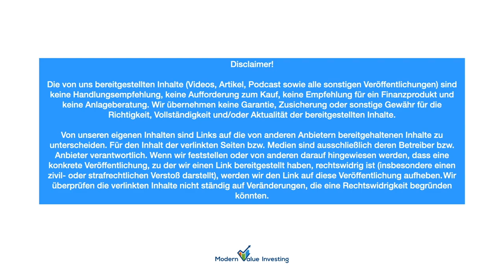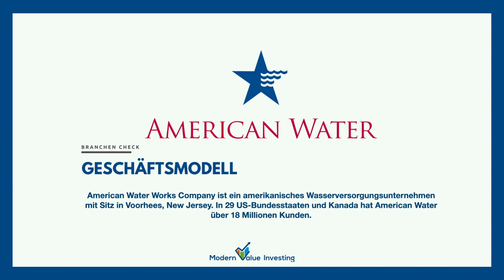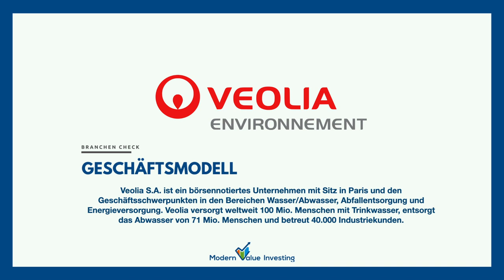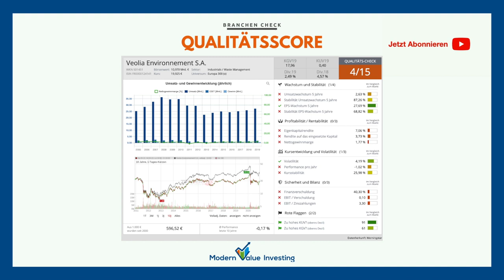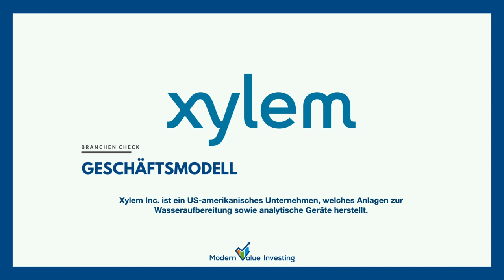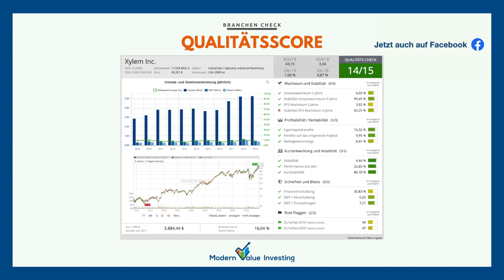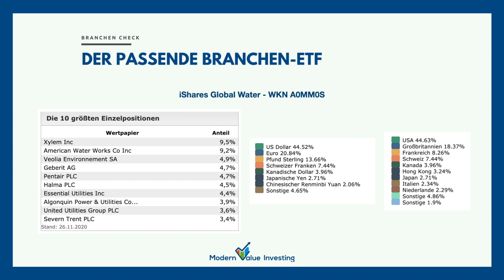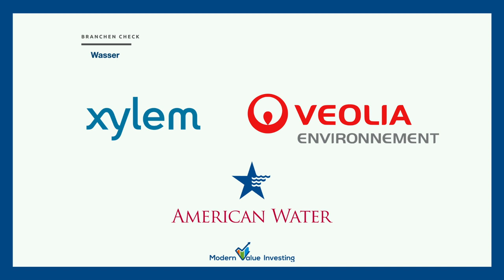Xylem - American Water Works - Veolia / Wasser der Branchen-Check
Wir sprechen heute über Wasser und Wasseraktien. Diese bekommen auch eine Aktienanalyse. Wir sprechen über die Xylem Aktie, die American Water Works Aktie und die Veolia Aktie. Dazu gibt es noch Fakten über die Wasser-Branche. Wir wünschen viel Spaß!

00:00 - Intro
01:00 - Fakten
05:34 - American Water Works
09:07 - Veolia
13:51 - Xylem
17:30 - ETF

🎧Aktienpodcast